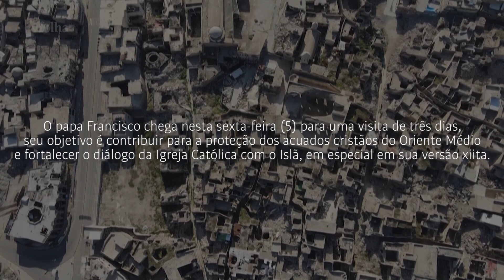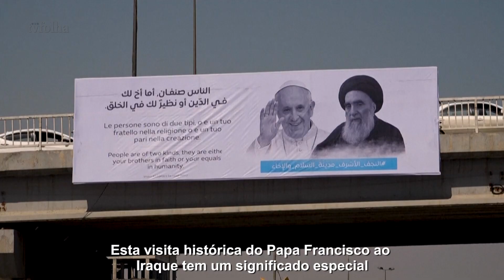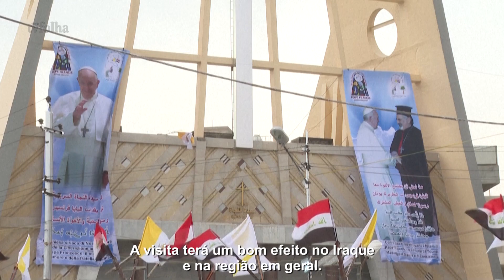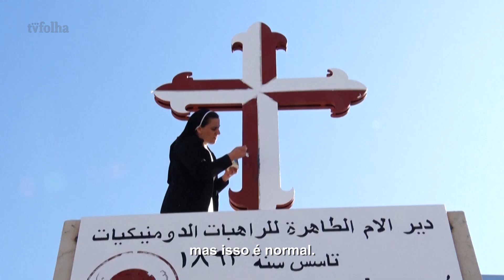A expectativa no Iraque para a visita inédita de um papa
Em sua visita de três dias ao Iraque, que começa nesta sexta (5), o papa Francisco provavelmente tem em mente dois grandes objetivos que podem parecer contraditórios, mas que são, na verdade, complementares. Sua presença naquela região conflagrada ajudaria, de um lado, a proteger os acuados cristãos do Oriente Médio e, de outro, a fortalecer o diálogo da Igreja Católica com o Islã, em especial em sua versão xiita.